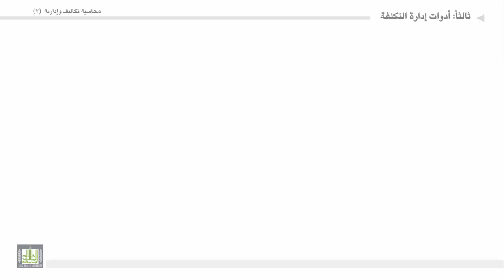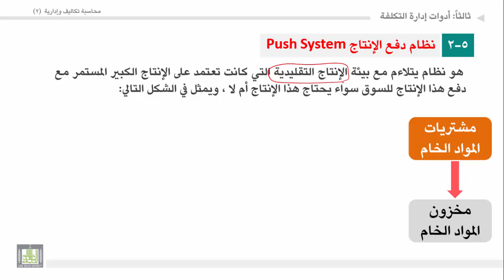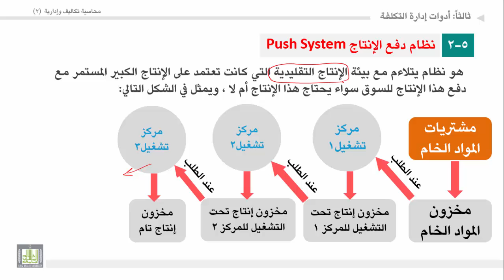محاسبة تكاليف وإدارية (2) - الوحدة 2 : نظام الإنتاج الآنى : ماهية , نظام دفع الإنتاج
المقررات المفتوحة
نظام الإنتاج الآنى : ماهية , نظام دفع الإنتاج
ماهية نظام الإنتاج الآنى
نظام دفع الإنتاج